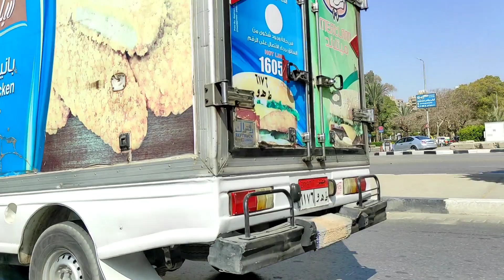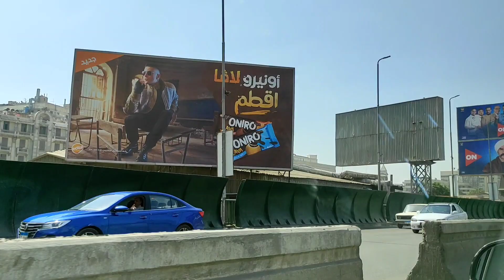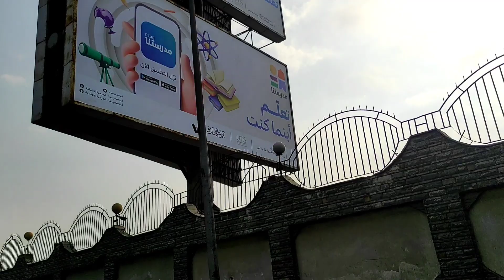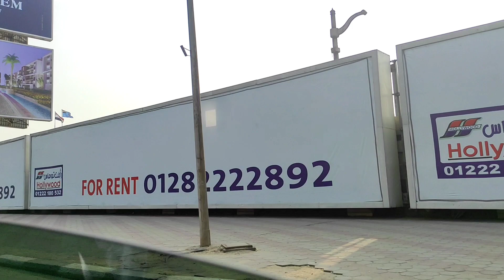جولة في بعض شوارع وأحياء القاهرة - جمهورية مصر العربية